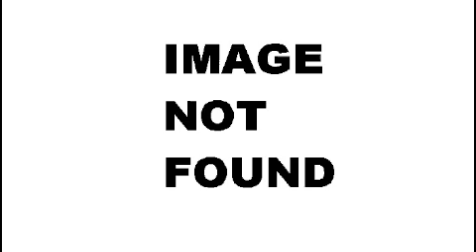5 new episodes of VIDEO GAME DUDES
I'm sorry. So very, very sorry...